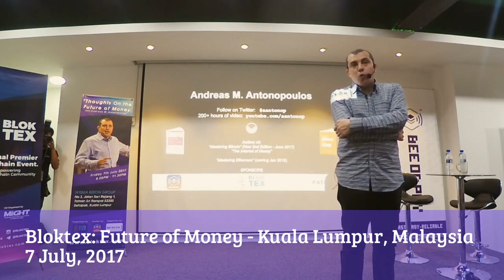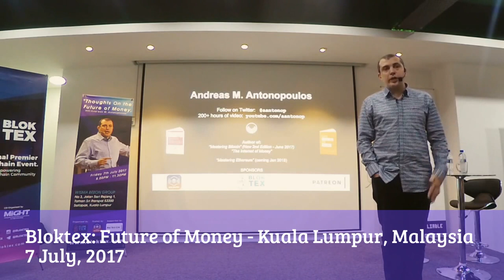Bitcoin Q&A: The Switzerland of Currencies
Can cryptocurrencies have an inflationary monetary policy? How do cryptocurrencies like Bitcoin fit into the global currency wars? Initially there wasn't enough demand in the economy, but as the reward diminishes over time, bitcoin will have a deflationary monetary policy and simulate a scarce resource like gold. But you can simulate whatever monetary policy you want.

Digital currencies are now part of the currency wars, because they are giving people all over the world a choice to exit the currency wars, one of the most powerful choices you can make. Within the currency, Bitcoin will act as the Switzerland of currencies. Even if governments start making them illegal to use, this does not destroy demand. In practice, cryptocurrency use has gone up after a country has banned it. Governments are failing in their role of delivering the fundamental functions of currency. When there is a dramatic spiral in an economy, the state takes the entire country hostage. People often haven't thought about money as a language or a technology, constructs that can be created and improved by anyone. So what if you can exit? It changes everything.

Chapters
0:00  Theoretically, is it possible to have inflation within bitcoin or other cryptocurrencies?
1:16 With all these cryptocurrencies emerging and rising around the world, Is there a possibility for a currency war, that we'll actually see in the world soon?
6:35 Bitcoin is not taking a side in these currency wars

The first and second questions are from a talk which took place on July 7th 2017 at a Bloktex event hosted by the Wisma BeeOn Group in Kuala Lumpur, Malaysia

The third question is from a talk which took place on December 3rd 2016 at the Coinscrum {MiniCon}, hosted by Imperial College in London, England